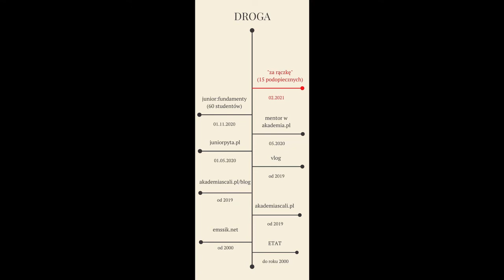Issues - za mało, za dużo, w sam raz :) (S02E10)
👉 Zostaw komentarz lub daj LIKE, będzie mi bardzo miło, z góry dziękuję

Odcinek: S02E10 (171)